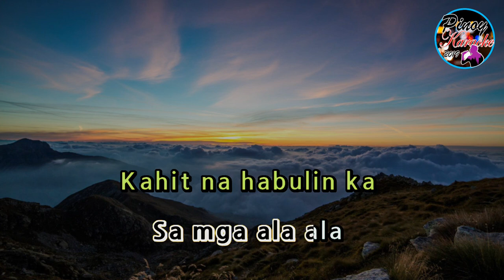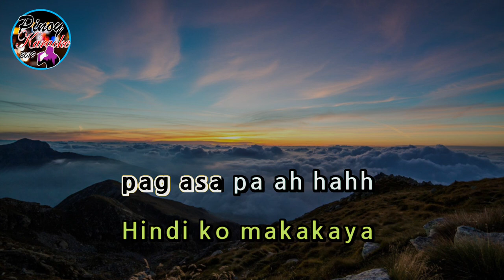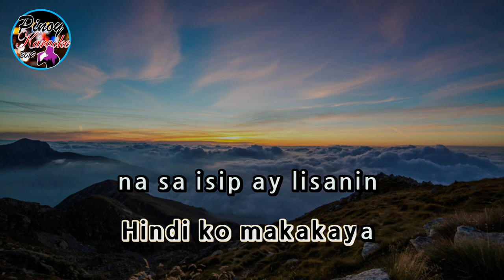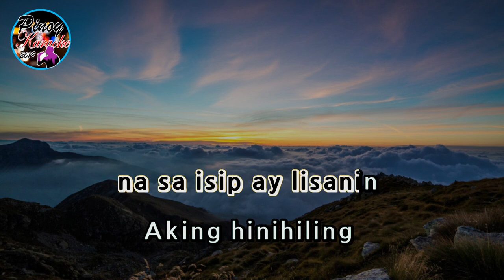Labis Na Nasaktan by Jennelyn Yabu (Karaoke : Female Lower Key : F#)